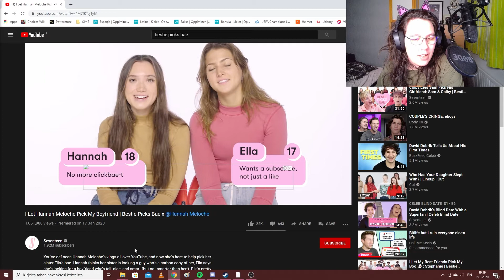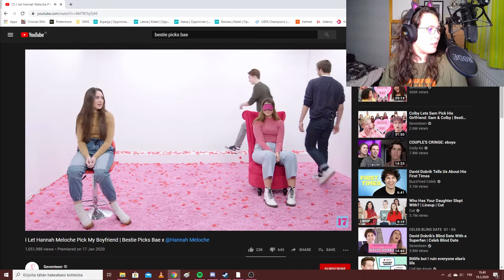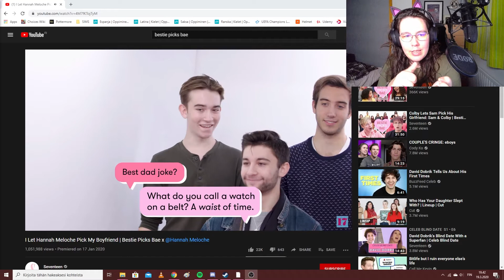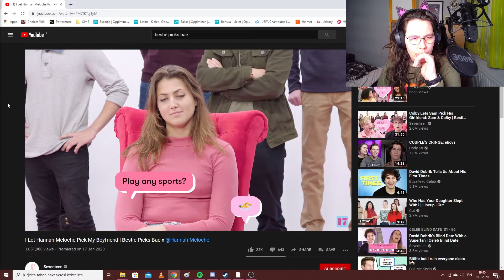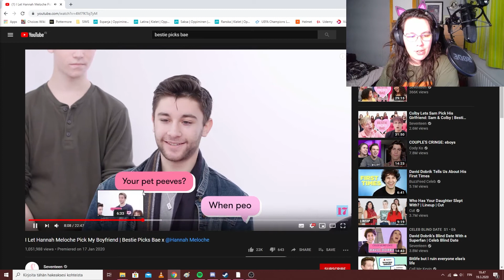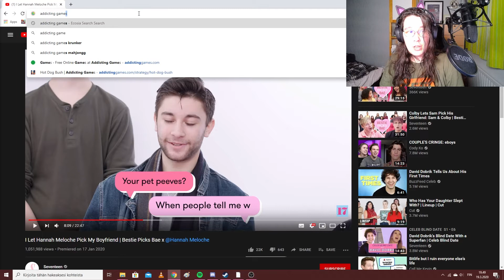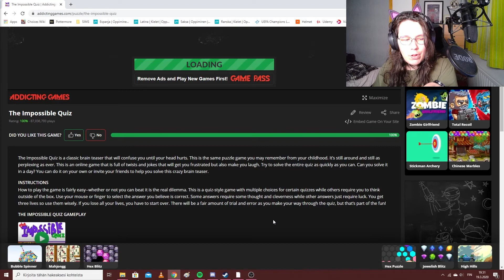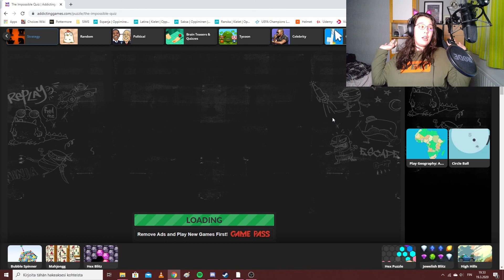Reacting to the cringest dating show but I have to leave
Remember to subscribble and react.
Please give feedback on the sound quality, if it's better or worse than normally.